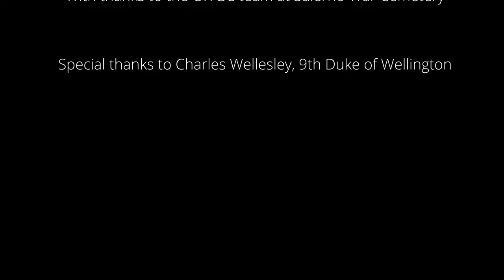Silent Cities | Operation Avalanche Remembered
Discover more about the liberation of Italy that granted the Allies a first foothold in Europe during the Second World War.

This year we mark the 80th Anniversary of Operation Avalanche, follow the operation through the story of Henry Wellesley, 6th Duke of Wellington, as he lands with No 2. Commando on Vietri beach close to Salerno. Find out what happens to Henry, the Allied invasion and what role we play in his commemoration.

Hear from the current Duke of Wellington, our historians, our gardeners and our presenter Adrian, as they piece together an extraordinary narrative of bravery, sacrifice and commemoration.

Do you have a story of someone who fell during Operation Avalanche? Share it with us on 'For Evermore'